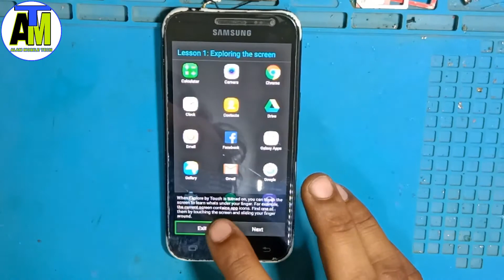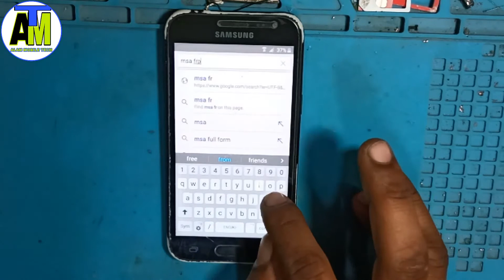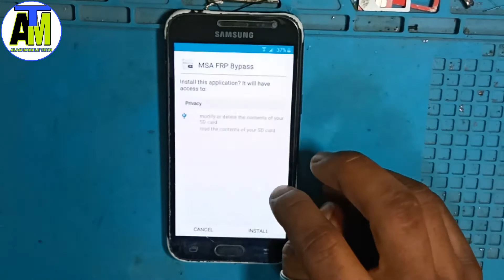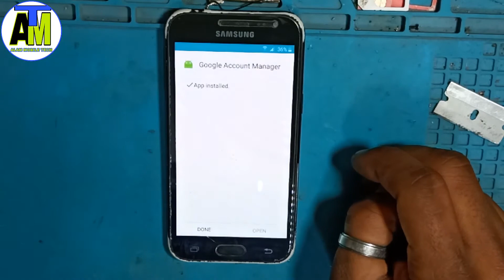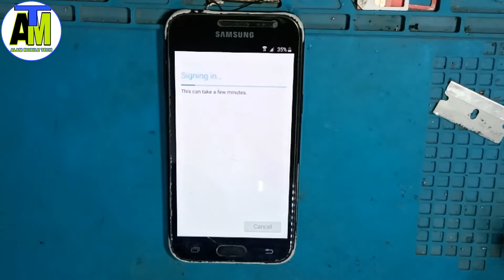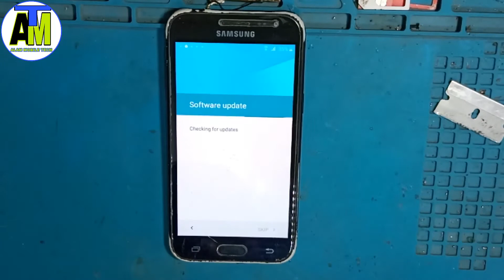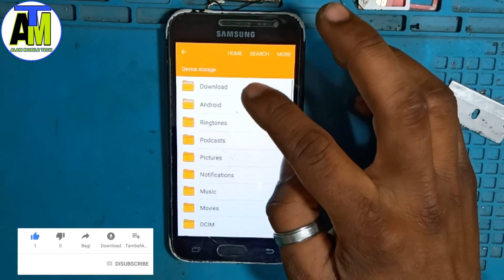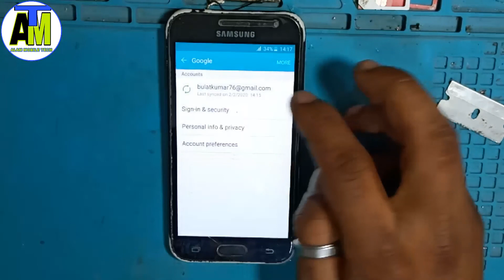Samsung j2 Frp Bypass Unlock | Google Account Bypass Unlock | Samsung Pattern Unlock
Hello friend welcome my channel

maine is video samsung j2 google account ko kholne ke bare me bataya hai ummed hai aap sabhi ko ye video pasand aaya hoga.